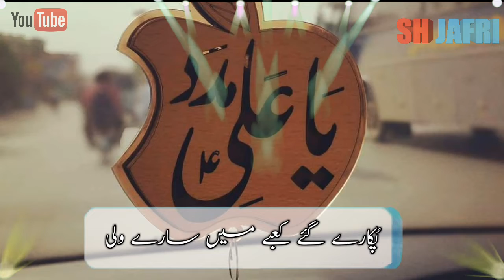Madad Ya ALI ALI Maula Status